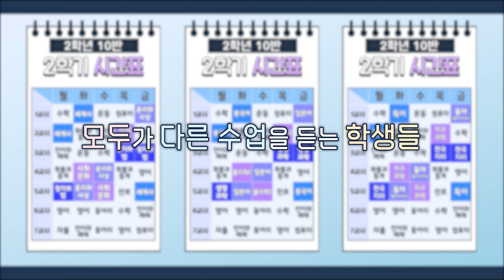2021년 대전고교학점제 홍보영상 (2분)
대전고교학점제에 대해 궁금하시다면 이 영상을 시청해 주세요~